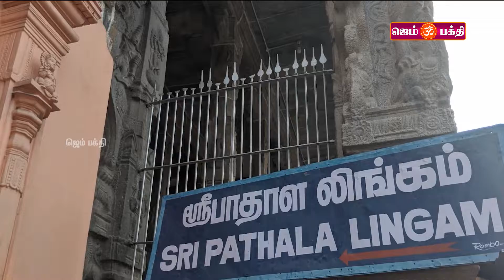எங்கும் என்றும் சிவமயம் | GEM BAKTHI